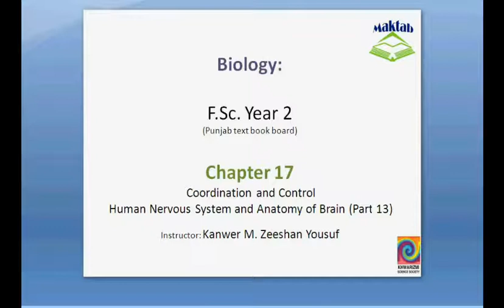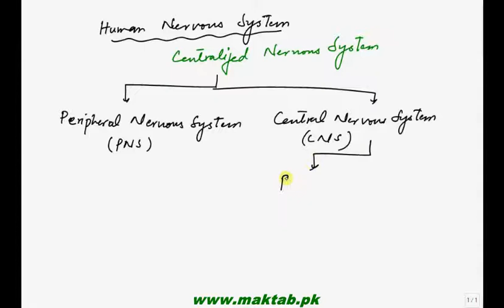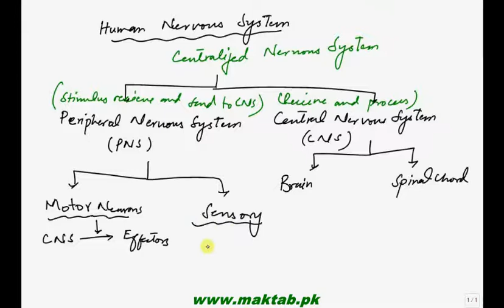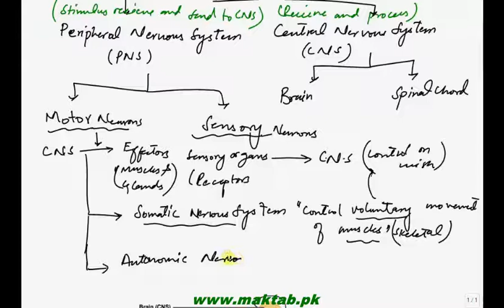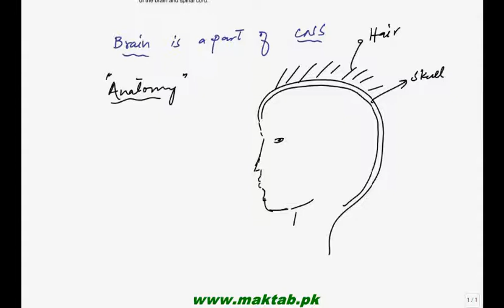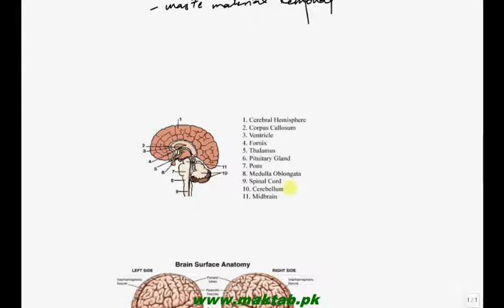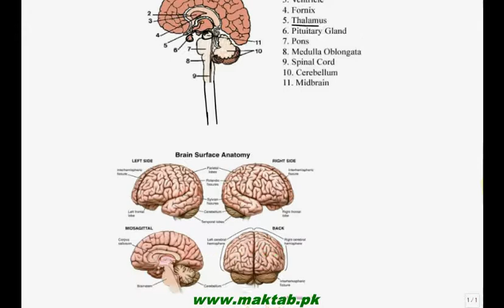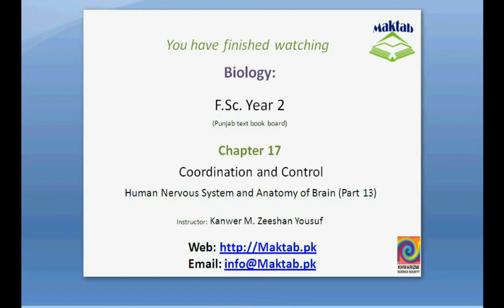FSc Biology Book2, CH 17, LEC 13: Human Nervous System and Anatomy of Brain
This video lecture from Coordination and Control (F.Sc. second year Biology)  covers about the classification of Human Nervous System.It also include structure of brain. Find more e-learning material and educational video lectures in Urdu at maktab.pk. . These videos are free to use for promotional and commercial purpose by keeping the credits to Maktab.